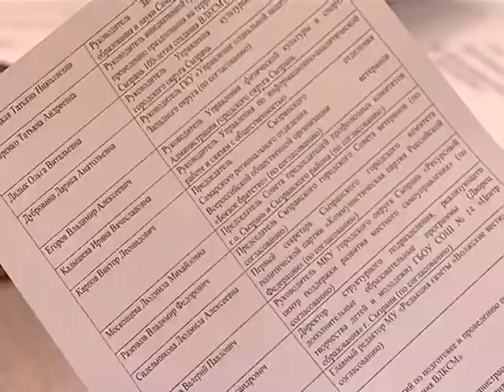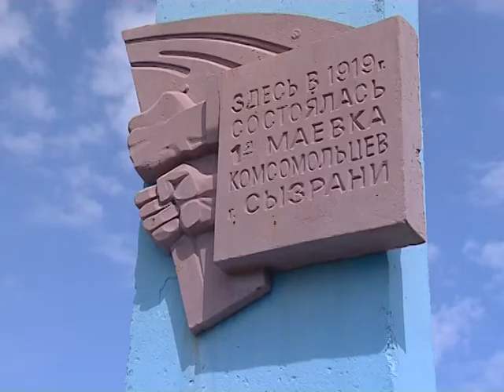В Сызрани хотят построить смотровую площадку на месте комсомольских маёвок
Комсомольцы Сызрани хотят отметить достойно 100-летний юбилей ВЛКСМ. В сюжете использованы кадры из кинофильмов "Как закалялась сталь", "Иван Бровкин на целине", "Высота", "Александр Матросов".